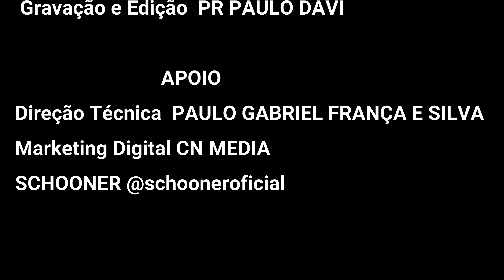SÉRIE: PRA QUE SER HUMILDE com Pr. Paulo Davi - 3ª PARTE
Ser humilde?

Talvez o grande desafio, seja encontrarmos o equilibrio.

Pr. Paulo Davi